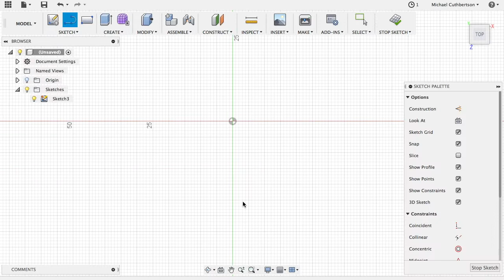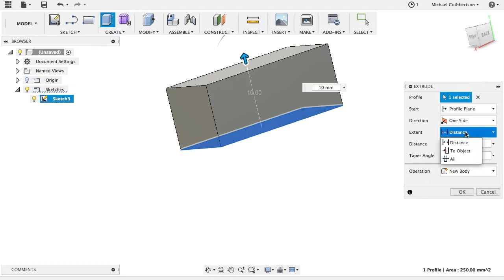How to Extrude in Fusion 360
I show you how to extrude in Fusion 360.